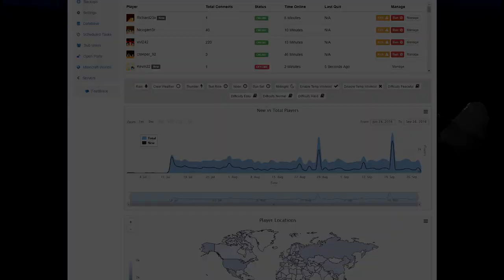LA PEOR CUEVA DE MI VIDA - Kingdom Keys Mod Minecraft Serie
RETO DE LIKES: 200 LET'S GO!

--MI PC--
Sobremesa
·Procesador: Intel Core i5 2500 K 3.30 GHz
·Tarjeta gráfica: NVIDIA GeForce GTX 660
·RAM: 8 GB
·Disco duro: 1 TB
·Sistema operativo actual: Windows 10 pro edition (64 bits)

Asus portátil
·Procesador: Intel Core i7 6700HQ CPU 2.60GHz 2.59GHz K 3.30 GHz
·Tarjeta gráfica: NVIDIA GeForce GTX 960M
·RAM: 16 GB
·Disco duro: 1 TB + SSD 200 GB

--SET-UP--
Micro: Audio Technica AT2020
Cascos: Razer Kraken pro
Cámaras: Olympus E-M10 // Webcam Logitech C920